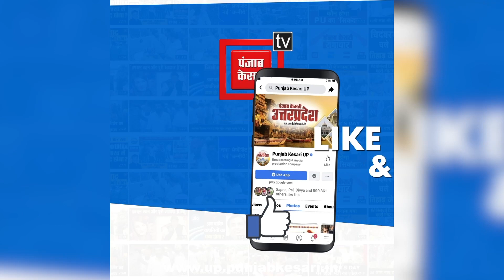संत रविदास जयंती के मौके पर वाराणसी पहुंचे पंजाब सीएम चरणजीत सिंह चन्नी